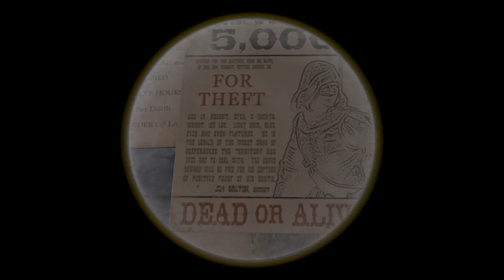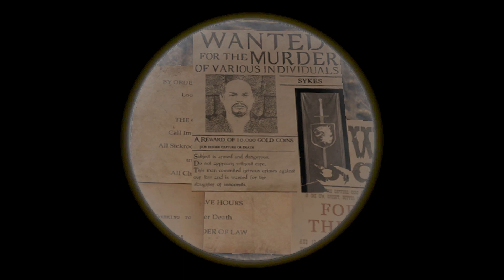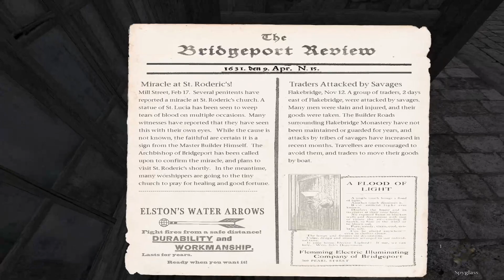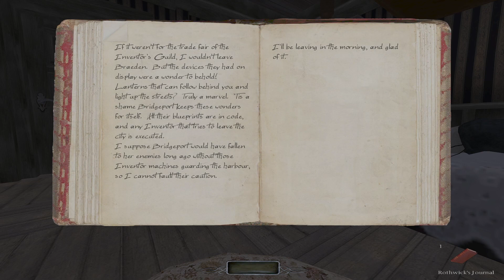The Dark Mod: A New Job VOD 2/18/2021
A tight little bar break in. The mods developers put a lot of love into the detail of these missions and it's wonderful. Don't mind me, I'll be sharing a drink with the barkeep at his workbench too. The bottle is from quite an enriching time period.